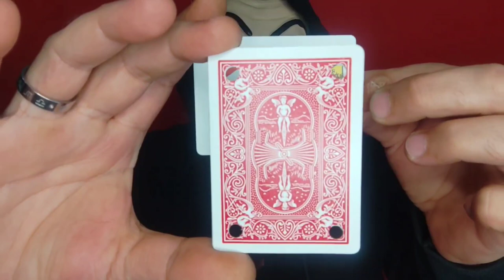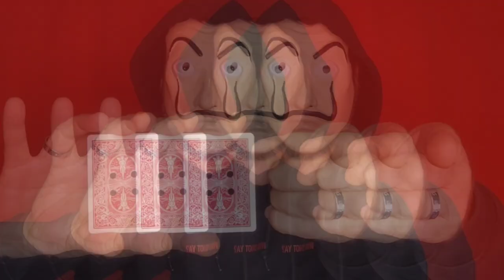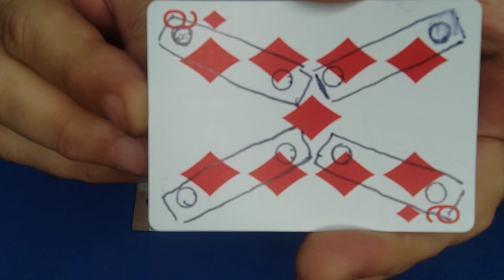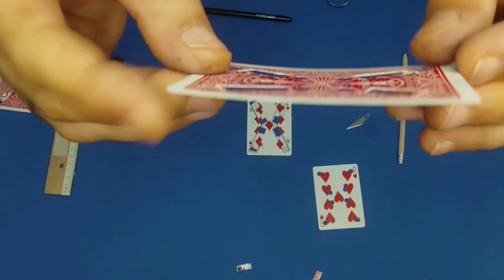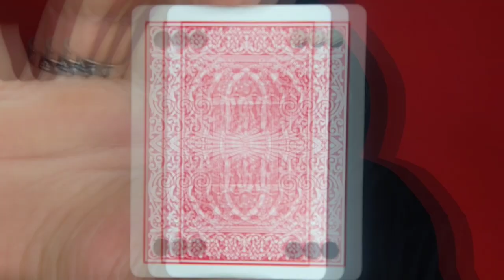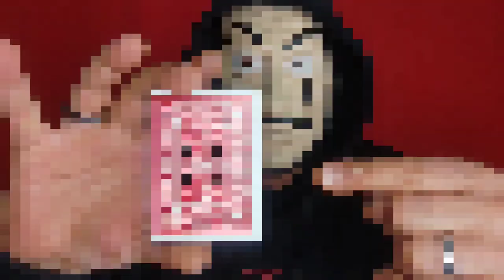Amazing Moving Hole Magic Trick Revealed - How To Make Card